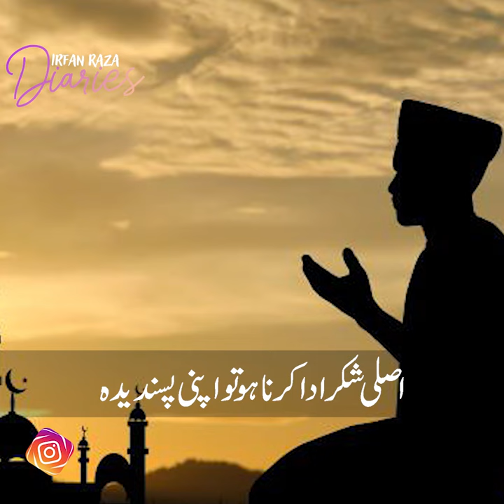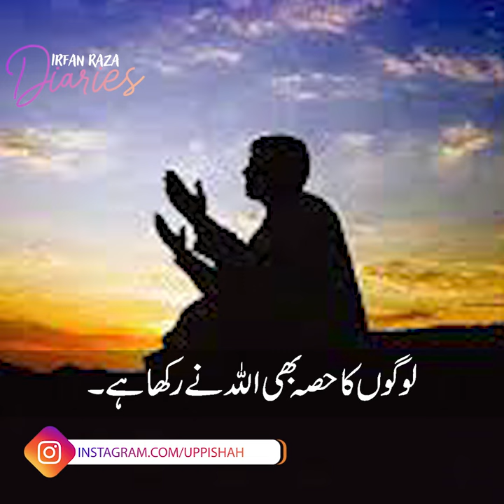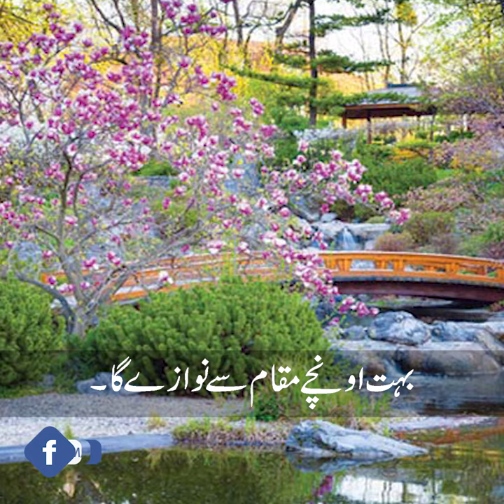Allah Ka Hakeeki Or zubani shukar | Irfan Raza Diaries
اللہ کا حقیقی اور زبانی شُکر